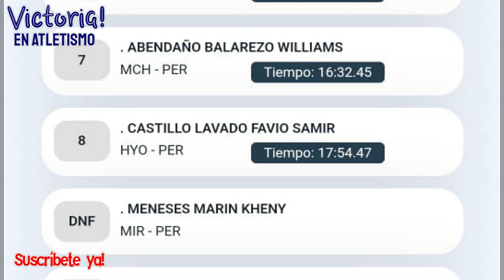5000 m Planos Hombres, Torneo Nacional de Atletismo U20, 2024, La Videna, Lima, Perú. ¡SUSCRÍBETE!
Un abrazo!